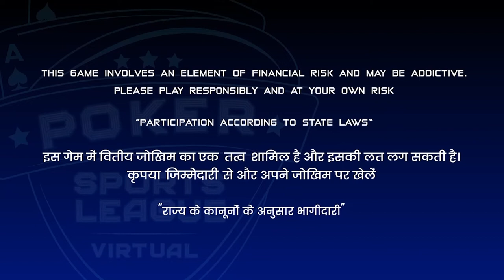A wonderful fold | Poker Hand Explained | Poker Hand Analysis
Watch an exciting hand where Sreekanth N gets away fom pocket Kings and inflects minimum damage on himself.Keep Watching! Keep Playing!

 Watch Jaideep Sajwan aka JD Saz explain every move of the players.
This Video will prove to be a milestone in your poker learning where you can learn the essential poker skills and mint a mountain of profits.

You may join Poker Sports League Season 5 this November to win loads of prizes and a chance to be the next Poker Stars of India.

Learn | Watch| Play @hahstagpoker